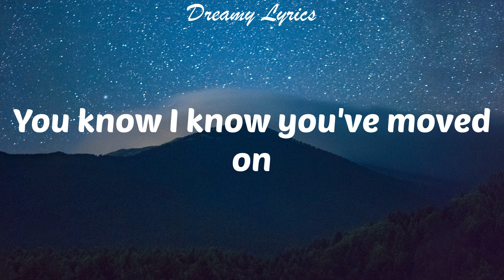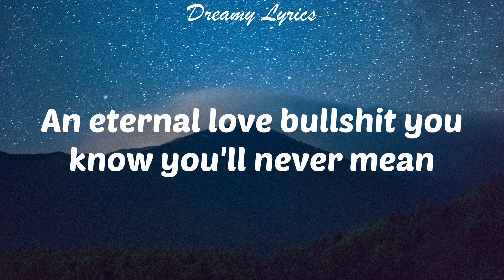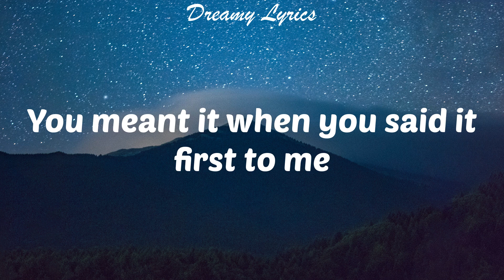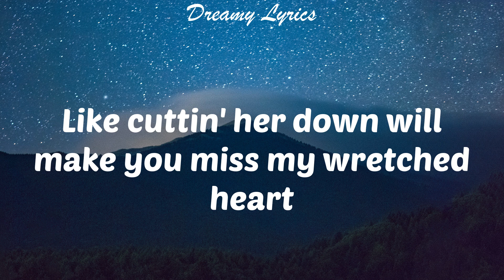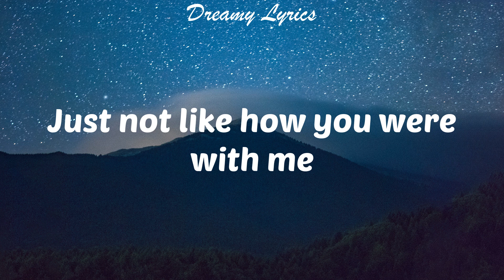happier (Lyrics) Olivia Rodrigo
Lyrics in this video:
Really
Ooh, ooh-ooh-ooh
Ooh, ooh-ooh-ooh
Ooh, ooh-ooh-ooh